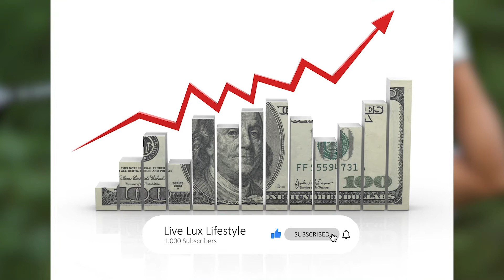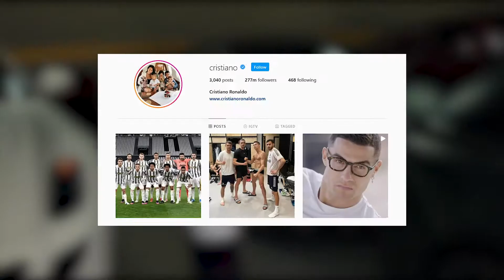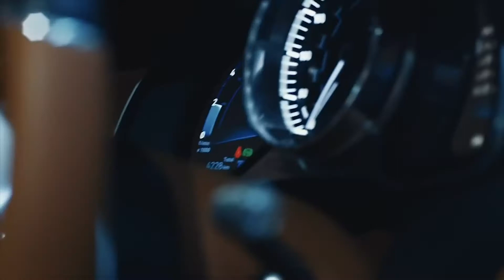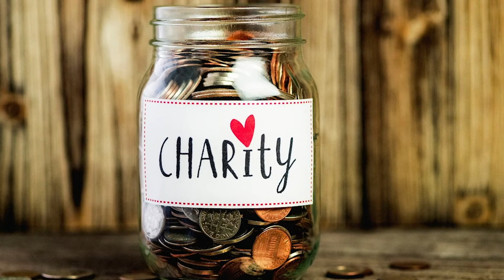The Billionaire Lifestyle of Cristiano Ronaldo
Is Cristiano Ronald football's first billionaire? Join me as I break down his income over his impressive career and what he spends his mula on!